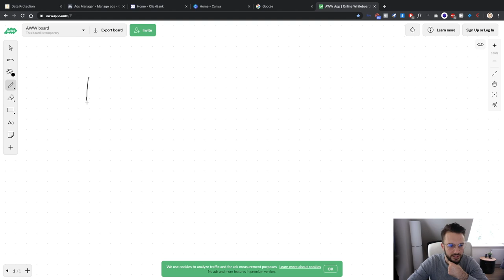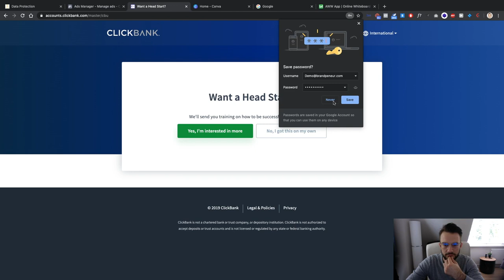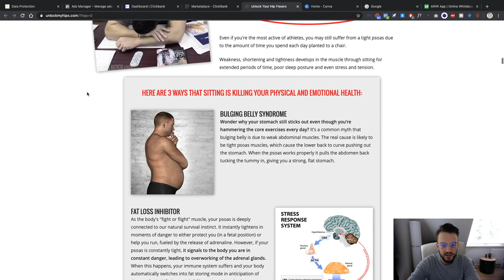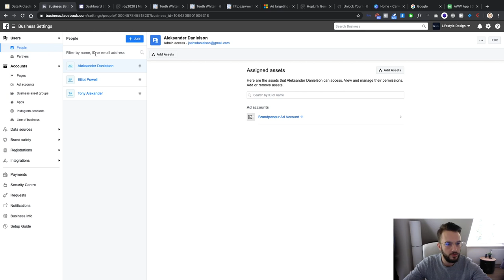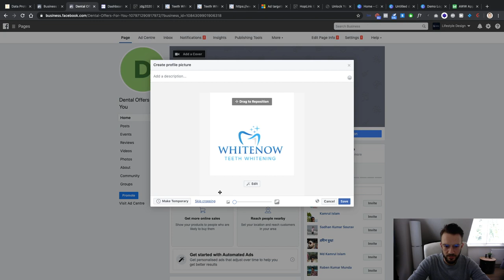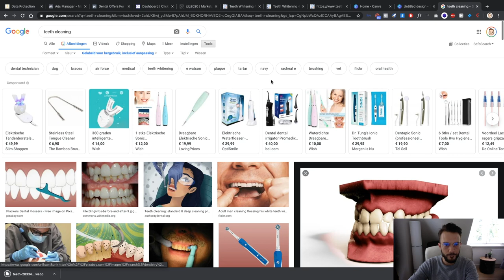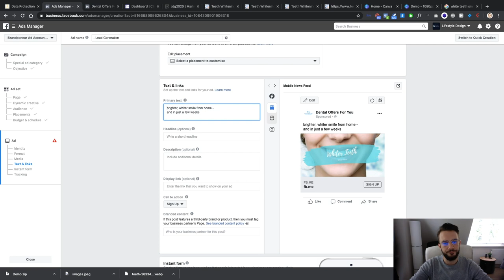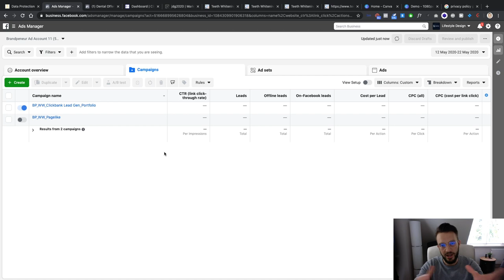How To Build Your SMMA Portfolio Without Experience (SUPER EASY STRATEGY)